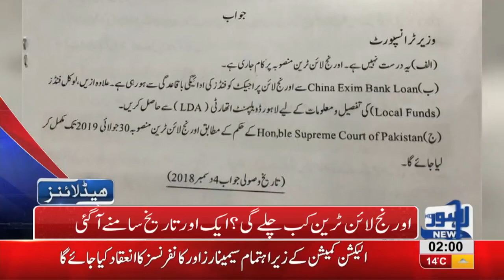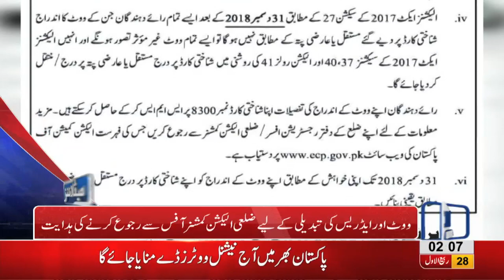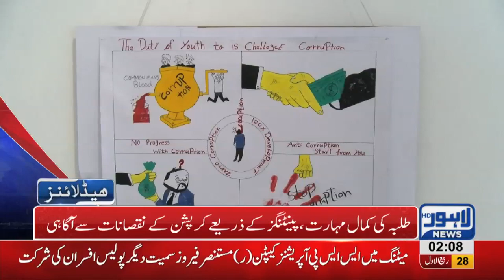02 AM Headlines Lahore News HD – 7th December 2018